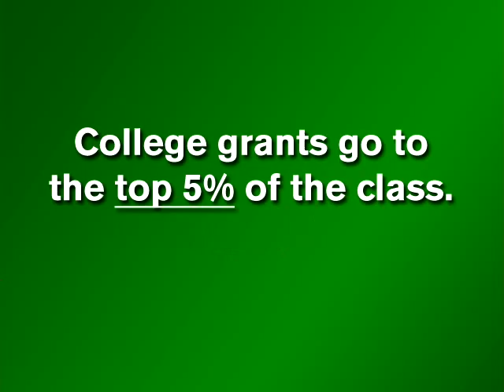Guaranteed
You won't find the word "guaranteed" in Issue 3. College grants go to the top 5% of the class. All the rest have to wait in line. Read the amendment for yourself. Vote No on issue 3.